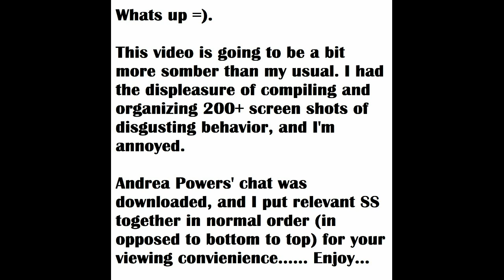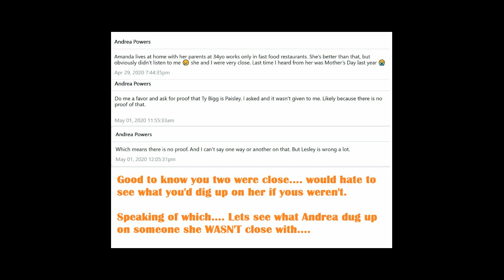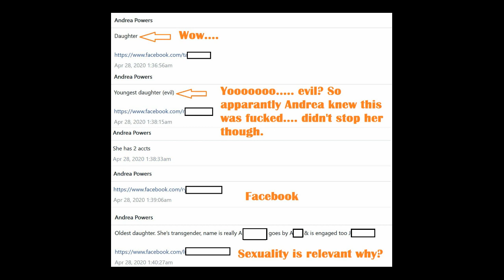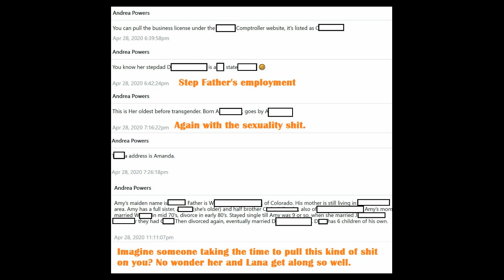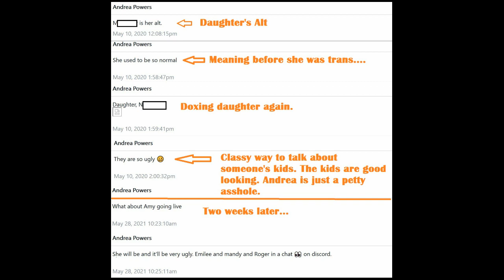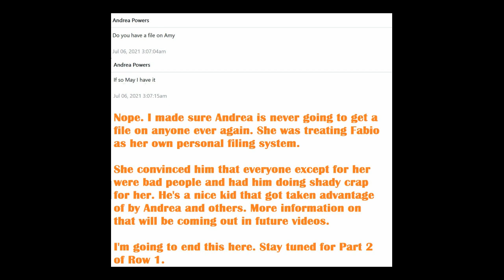Andrea Powers - Row 1 - Part 1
First part of my Andrea Powers series where I will take you on a journey into the DM's of this stalking, creepy ass, dirty as hell behind the scenes nut case.